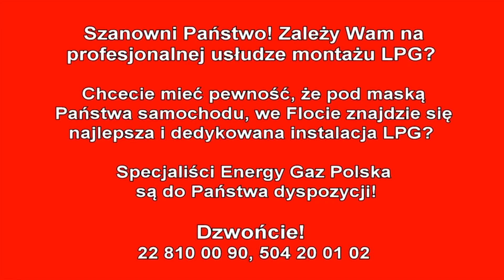Montaż LPG Opel Insignia 2.0T 220KM 2011r w Energy Gaz Polska na gaz Landi Renzo Direct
Koszt założenia LPG Landi Renzo Direct do Opla Insignia  2.0T 220KM 2011r w EGP to jedyne 5500zł! Montaż instalacji gazowej w Energy Gaz Polska pozwoli na szybki zwrot inwestycji już po 16 tys. km! Dzięki LPG wystarczy pokonać dystans 16100 km aby zwróciła się w 100% inwestycja na montaż poniesiona. Od dziś Właściciel Opla na stacjach będzie zostawiał o połowę mniej pieniędzy! :) Średnie spalanie benzyny - 14 litrów/100km, a LPG tylko 14 litrów + 1 litr pb na 100km co przyniesie Właścicielowi 340 złotych oszczędności na każde przejechane 1000km! Zbiornik 67 litrowy zapewni zasięg auta na LPG - około 380 kilometrów!

Pytacie Państwo co zamontować do Opla? Odpowiadamy: Najlepsze, markowe, dedykowane instalacje LPG! Ekspert LPG precyzyjnie dobierze instalacje gazową do marki Opel!

Opel na gaz to niesamowite oszczędności - wykorzystaj je na przyjemności! Gaz do Opla zamontowany profesjonalnie i ze sztuką montażu w Energy Gaz Polska to czysty zysk i brak kłopotu z LPG po montażu. Drodzy Państwo pamiętajcie montując autogaz do Opla wybierajcie LPG dedykowane do wymogów danego silnika w Państwa samochodzie! Instalacje gazowe proponowane przez naszą Firmę charakteryzuje niezawodność działania, pewności pracy na LPG.

Jeżeli w dalszym ciągu nie wiesz jakie LPG wybrać do Opla i zastanawiasz się jaki gaz zamontować do Twojego Opla, skontaktuj się z naszym Ekspertem LPG telefonicznie – z przyjemnością doradzimy i odpowiemy na wszystkie pytania z dziedziny LPG pod numerem 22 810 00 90!

Energy Gaz Polska od blisko 13 lat prowadzi Warsztat w zakresie: montaż i serwis LPG! Cechuje nas wysoka i wyłączna specjalizacja w dziedzinie Autogazu! Zaufaj doświadczeniu, renomie, lat praktyki zespołowi Energy Gaz Polska Liderowi w montażu LPG!

Opel TEST LPG przeszedł fantastycznie! Na gazie Opel w niczym nie ustępuje jednostce napędzanej ON czy BP. Nasi specjaliści przed oddaniem samochodu Klientowi po montażu LPG zawsze sprawdzają jego możliwości i porównują wartości jezdne na obu paliwach aby mieć pewność, że usługa montażu LPG jest na najwyższym poziomie!!!